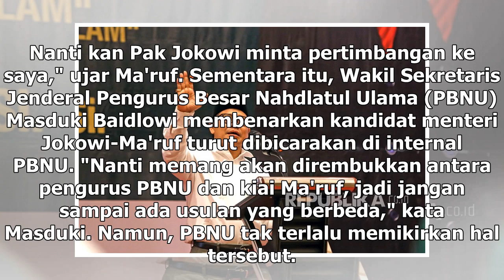Suara Media | Maruf Bakal Fasilitasi Usulan Menteri dari PBNU